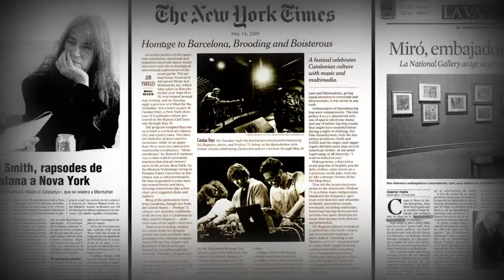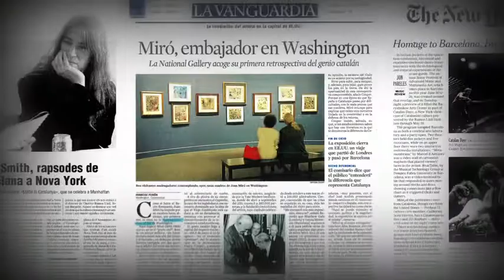TRANSFER: Una eina per a la internacionalització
Plataforma de patrocini internacional de la cultura, la innovació i la creativitat, que ofereix suport a les empreses en el seu procés d'internacionalització.